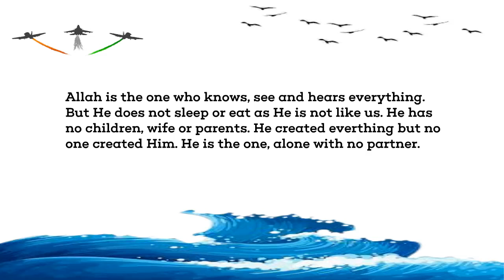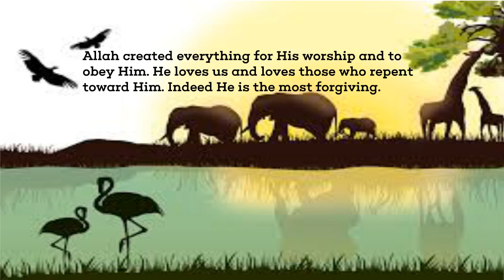Who is Allah? The Creator of This World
Allah is the one who knows, see and hears everything. But he does not sleep or eat as he is not like us.